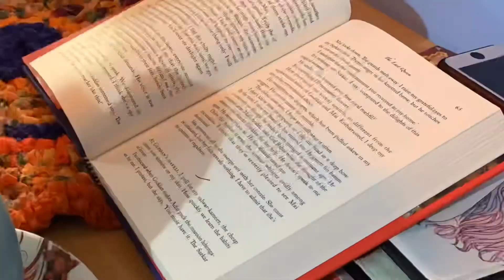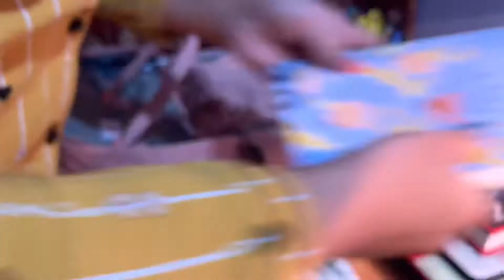University morning routine 🌅| offline classes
My first morning routine video🌸